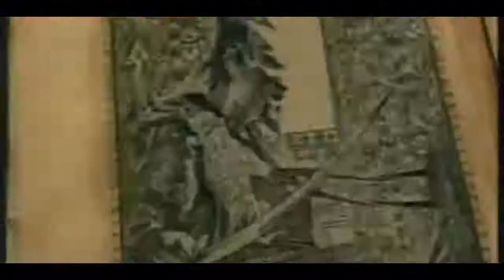Javakhir Zakirov ShowReel